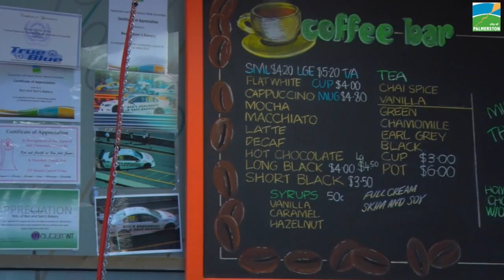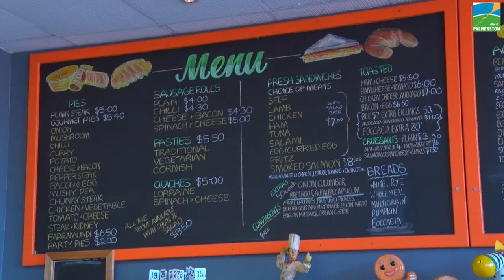Ben & Sams Cafe & Bakehouse Palmerston NT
Camera/Sound/Editing: Nitesh Raj Pant, Media Projects Officer
City of Palmerston